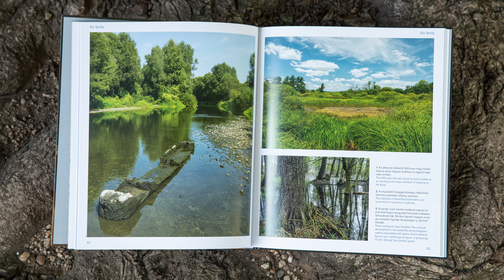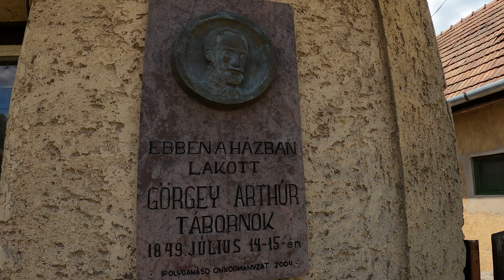Ipoly vízitúra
Az Ipoly egyre népszerűbb célpont a vizitúrázók körében. Mire készüljünk, milyen látnivalókra számíthatunk és mikor érdemes felkeresni a folyót? A videóból kiderül.